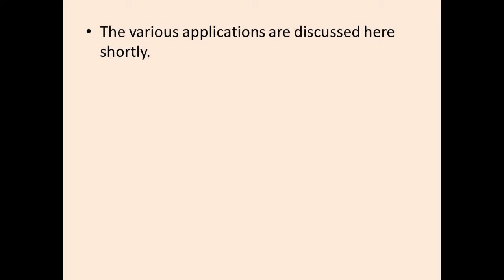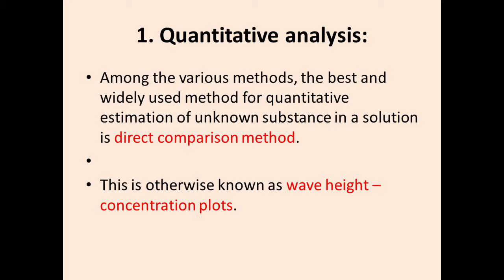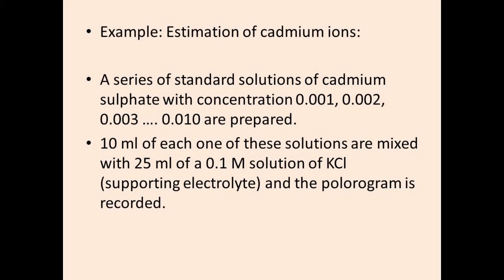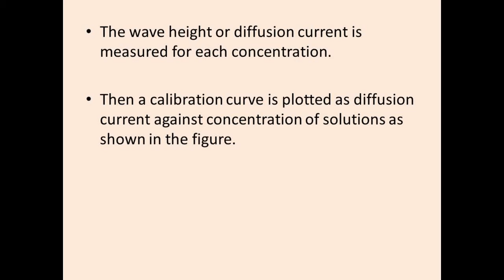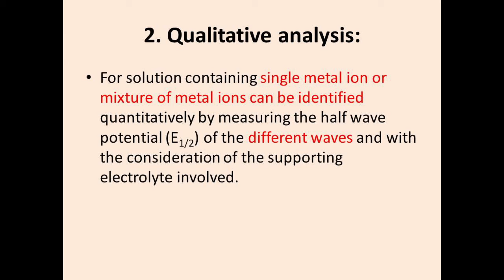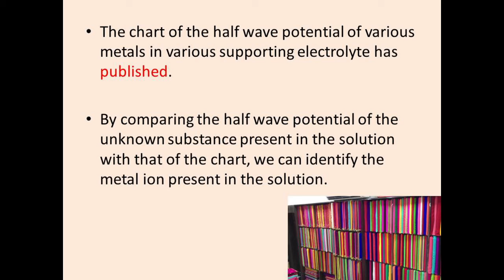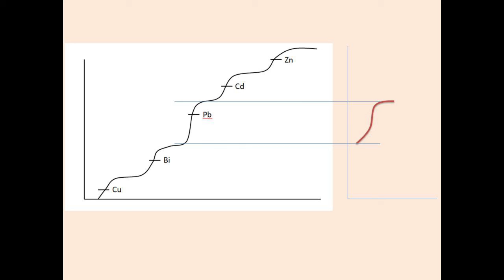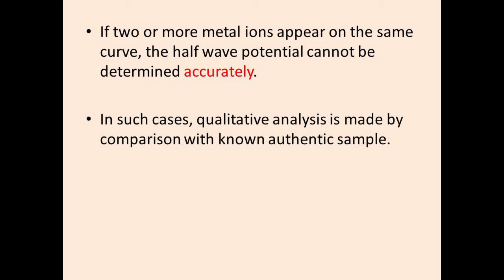APPLICATIONS OF POLAROGRAPHY